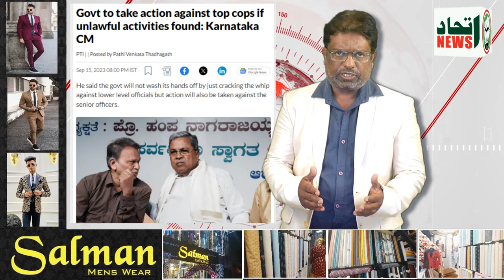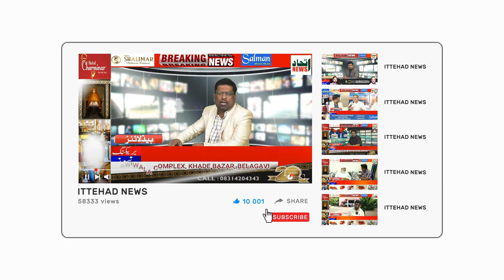ITTEHAD NEWS | BELGAUM NEWS | - FASAAD HUA TO POLICE AFSARAN PAR HOGI KARWAYI - CM SIDDHRAMAYYA